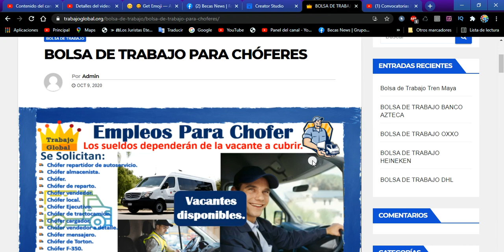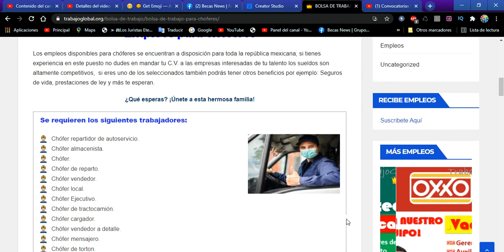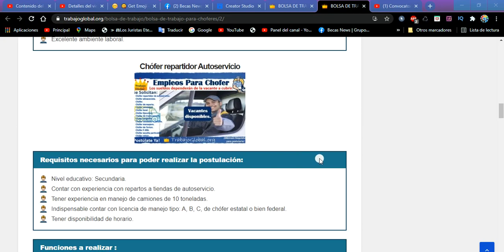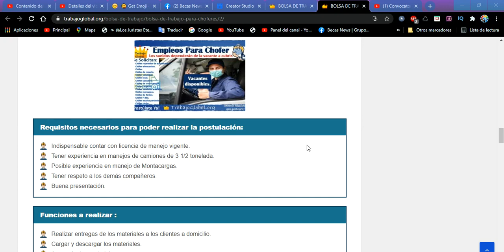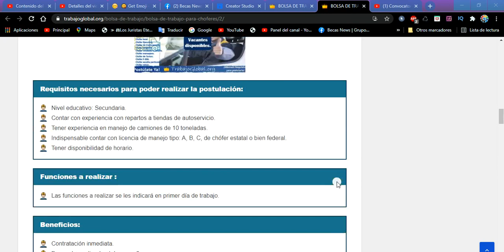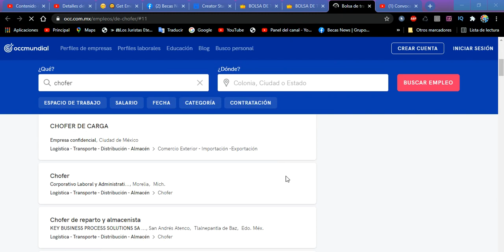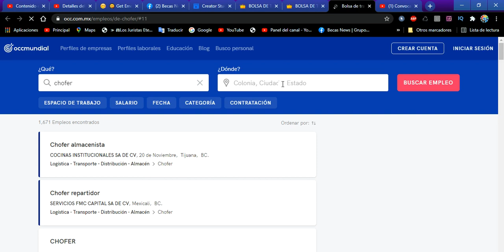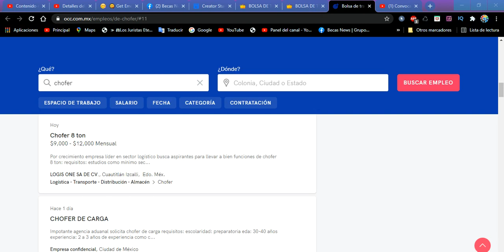🚀 OFERTA de EMPLEOS Bolsa De Trabajo CHÓFERES convocatoria, Requisitos, Beneficios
Empleos para chóferes

Chófer repartidor de autoservicio.
Chófer almacenista.
Chófer.
Chófer de reparto.
Chófer vendedor.
Chófer local.
Chófer Ejecutivo.
Chófer de tractocamión.
Chófer cargador.
Chófer vendedor a detalle.
Chófer mensajero.
Chófer de torton.
Chófer F-350.
Chófer escolta particular.
Chófer rabón.

Chófer Almacenista
Empleos para chófer

Requisitos necesarios para poder realizar la postulación:
Edad preferente de 20 a 35 años.
Masculino
Nivel educativo: Nivel medio superior.
Indispensable contar con licencia de manejo.
Tener experiencia en puesto similar de 1 año.
Disponibilidad de horario.

Funciones a realizar :
Realizar entregas de pedidos a clientes.
Cuidad la camioneta asignada.
Realizar actividades de apoyo en almacén.
Apoyar en general en trabajos del almacén.
Recibir y acomodar los productos.

Beneficios:
Sueldo de $7,000.00 mensuales.
Contrato Directo con la empresa.
Prestaciones de ley.
Fondo de ahorro.
Vales de despensa.
Excelente ambiente laboral.

Chófer repartidor Autoservicio

Nivel educativo: Secundaria.
Contar con experiencia con repartos a tiendas de autoservicio.
Tener experiencia en manejo de camiones de 10 toneladas.
Indispensable contar con licencia de manejo tipo: A, B, C, de chófer estatal o bien federal.
Tener disponibilidad de horario.

Funciones a realizar :
Las funciones a realizar se les indicará en primer día de trabajo.

Beneficios:
Contratación inmediata.
Bonos dependiendo el desempeño.
Vales de despensa.
Prestaciones acorde a la ley.
Pagos semanalmente.
Sueldo de $10,000 – $12,000 Mensuales.

Chófer local

Indispensable contar con licencia de manejo vigente.
Tener experiencia en manejos de camiones de 3 1/2 tonelada.
Posible experiencia en manejo de Montacargas.
Tener respeto a los demás compañeros.
Buena presentación.

Funciones a realizar :
Realizar entregas de los materiales a los clientes a domicilio.
Cargar y descargar los materiales.
Acomodar los materiales.
Ayudar en almacén.
Manejo de Nissan estaca como también camión de 3 1/2 tonelada.
Realizar limpiezas en el área de trabajo.

Beneficios:
Prestaciones acorde ala ley.
Pago puntual semanalmente.
Vales de despensa.
Bonos de puntualidad.
Bonos de asistencia.
Horario de lunes a sábado.

Chófer de Reparto
Empleos para chófer

Contar con 23 a 35 años de edad.
Nivel Educativo: Nivel medio superior concluido.
Contar con experiencia de 2 años comprobables.
Tener licencia de conducir vigente.
Tiempo completo.

Funciones a realizar :
Realizar recolecciones y repartos de paquetería.
Realizar carga y descargar de paquetes.
Realizar escaneos de códigos y revisiones de los paquetes.

Beneficios:
Sueldo bruto de $10,080.
Prestaciones superiores a la ley.
Contratación directa con la empresa.

Antes de que realices tu postulación te recomendamos que leas los requisitos y funciones que vas a realizar como empleado